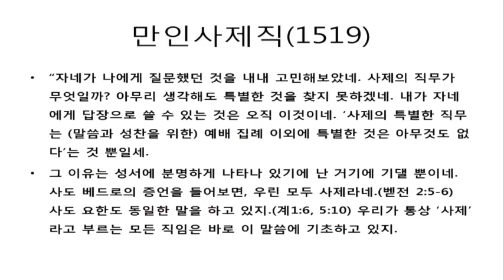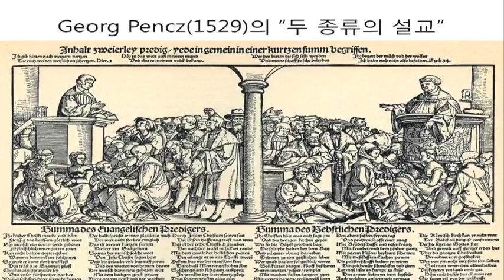더원워십 171022 일상의 신비 : 갓피플뮤직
＊song list
1.여호와의 심으신 바
2.불을 내려주소서
3.성령의 비 (rain down)
4.Sing Sing Sing(모두 찬양해)
5.하나님께서 당신을 통해
6.여호와의 심으신 바
7.창조의 아버지

제목 : 일상의 신비
설교자 : 최주훈 목사(루터중앙교회)